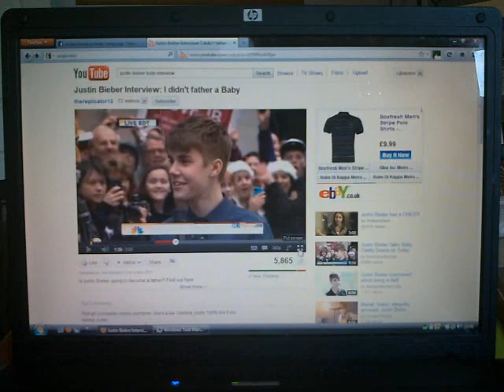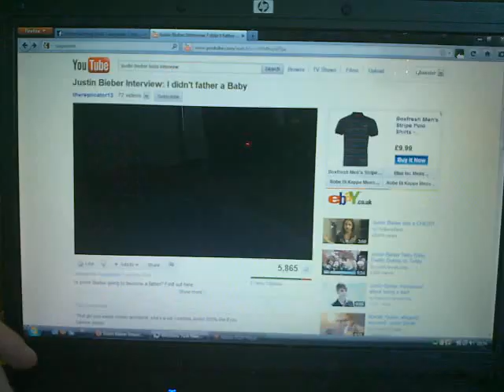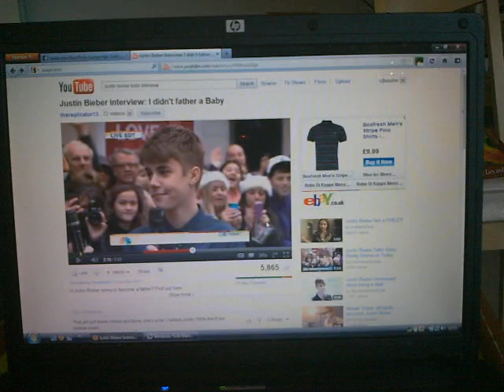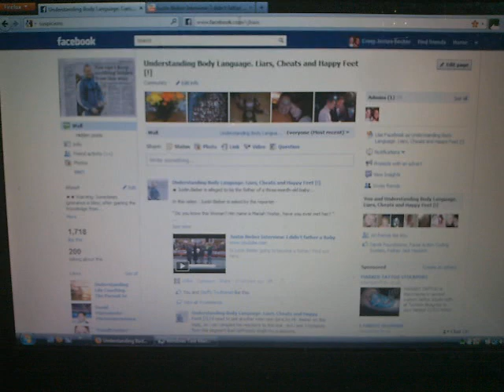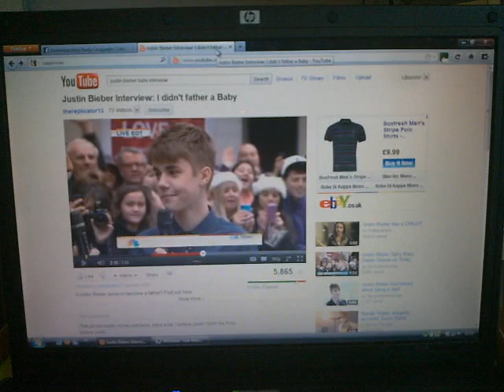★ Justin Bieber Baby Interview - My Body Language Analysis - Mariah Yeater. Pregnancy Story. CJB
- Support my page! Justin Bieber Baby Interview - My Body Language Analysis. - Mariah Yeater. CJB - Note the facial muscle is called ' buccinator ' - my awful pronunciation made me laugh too!